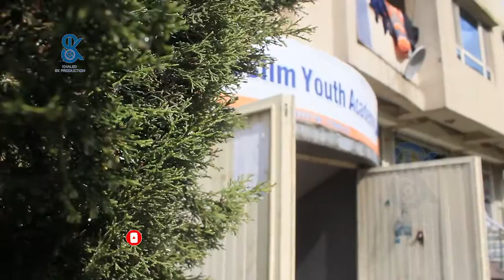تجليل از روز معلم happy teacher day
رویکرد جدید رسانه‌یی ما در تلاش بهترین‌ها هستیم اگر می‌خواهید افغانستان زیبا را با چهره جدید بیننده باشید
اگر می‌خواهید  کمک و همدردی نمایید اگر می‌خواهید توانایی زنان افغان را بیننده باشید اگر می‌خواهد درموردچهره‌های مشهور و سرشناس بدانید و یا می‌خواهید موسقی اصیل افغانی را بشنوید
و یا می‌خواهید بخندید پس ما را دنبال نمایید  شما لایق بهترین‌ها هستید بهترین ها را نثار شما خوبان میکند راه آگاهی در مورد برنامه‌های جدید، کنسرت ها و تماشای برنامه‌های جالب و دیدنی با ما در چینل‌های رسمی ما بپیوندید
باشماره فياض جان بتماس شويد مقدار پول کمک های شماره  را در ویدیو با نام شما اگرخواستید زکر میکند و شما میتانید ویدیو را اینجا بیننده باشید
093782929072 شماره كمك به نيازمندان
Account Number
Find the link here 👇
1. Select style and color
3. Select size and quantity
4. Enter shipping and billing information
5. Done! Simple as that!
آهنگ جدید آریانا سعید زخم زبان#aryanasayeed